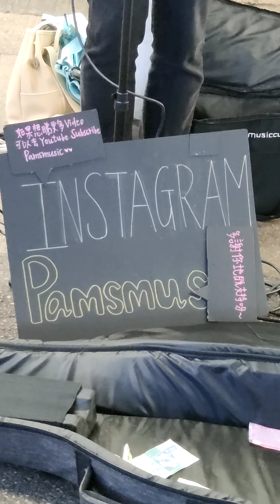VID 20191229 pam chiu 2047311